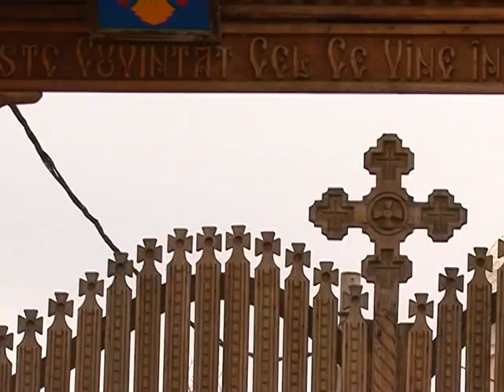Trinitas TV Hramul Catedralei Patriarhale 25-29 octombrie 2005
Vine Preafericitul Părinte Patriarh Teoctist Preafericitul Părinte Patriarh Daniel Înaltpreasfintițul Părinte Sava Mitropolitul Varșoviei ai Întregii Polonii Înaltpreasfintițul Părinte Eftimie Luca Arhiepiscopul Romanului și Bacăului Înaltpreasfintițul Părinte Calinic Arhiepiscopul Argeșului și Muscelului Preasfințitul Părinte Vasile Coman Episcopul Oradiei Preasfințitul Ioan Mihalțan Episcopul Oradiei Preasfințitul Părinte Varlaam Ploieșteanul Episcop-Vicar Patriarhal Preasfințitul Părinte Calinic Sinaitul Episcop-Vicar Patriarhal Preasfințitul Părinte Timotei Prahoveanul Episcop-Vicar al Arhiepiscopiei Bucureștilor